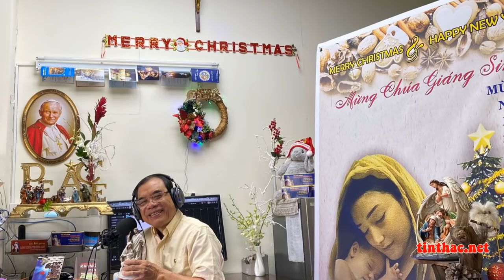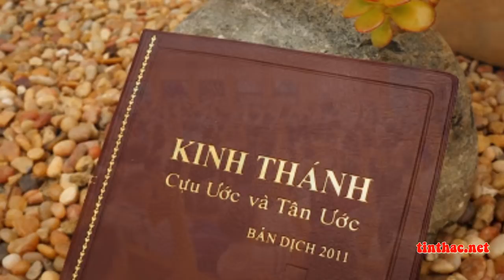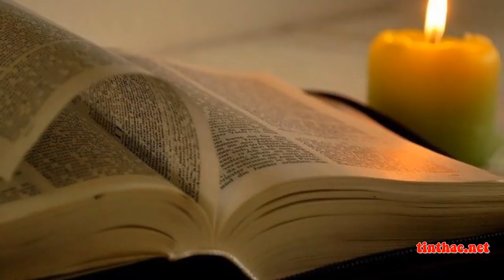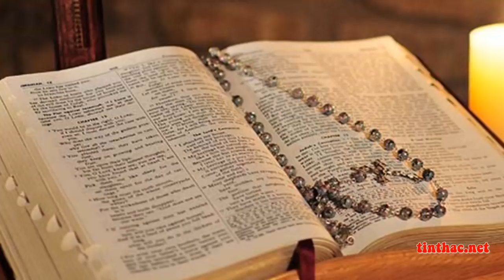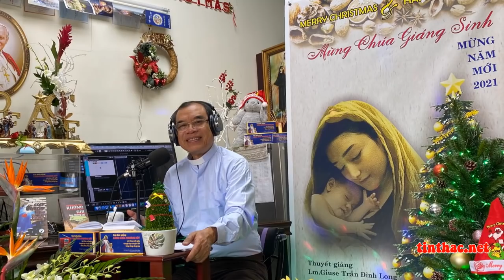Lời Chúa - Thứ Bảy Trong Mùa Giáng Sinh, 2/1/2021